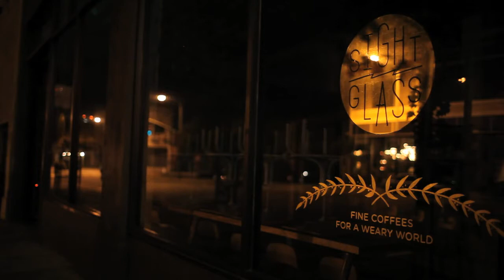GBC Portfolio Company: Sightglass Coffee, San Francisco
Sightglass is an independent, sibling-owned company that sources, roasts, and delivers dazzling coffee, one cup at a time.